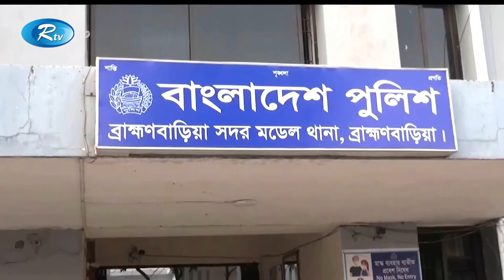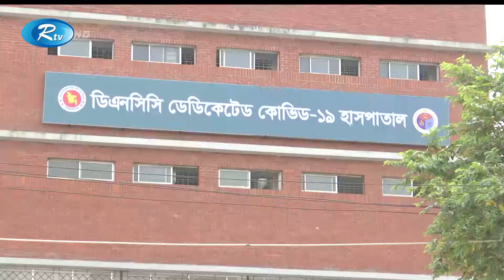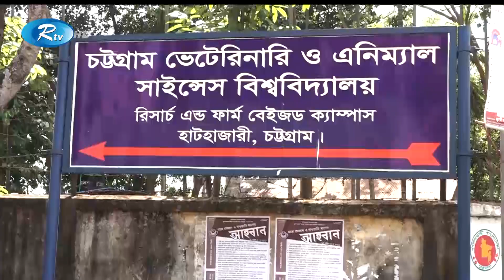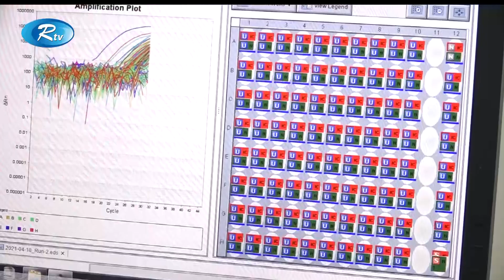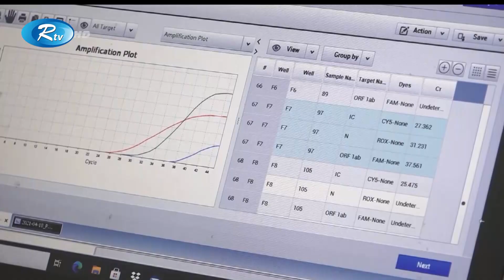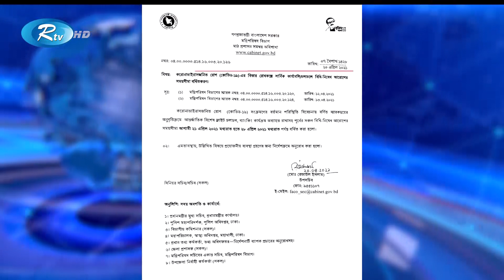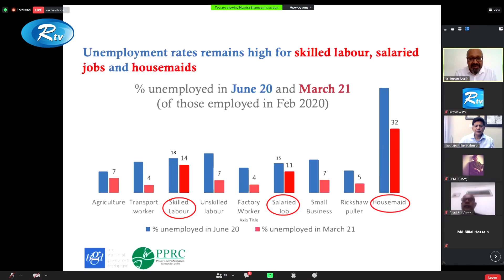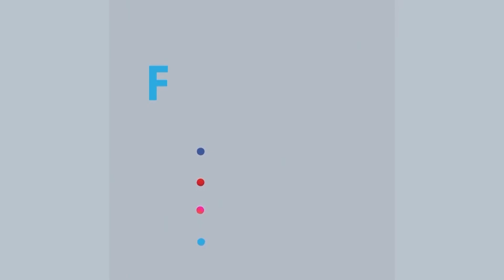Rtv Raater News | রাতের সংবাদ | ২০ এপ্রিল, ২০২১